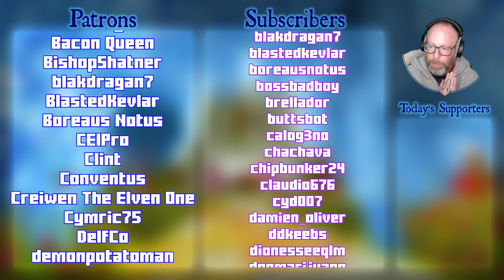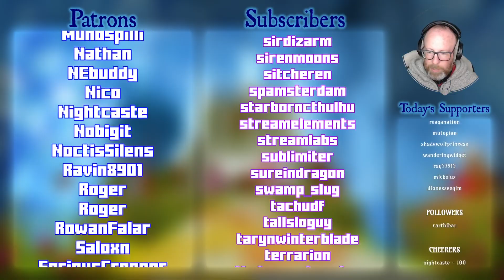Create Chronicles B&B! Day 11